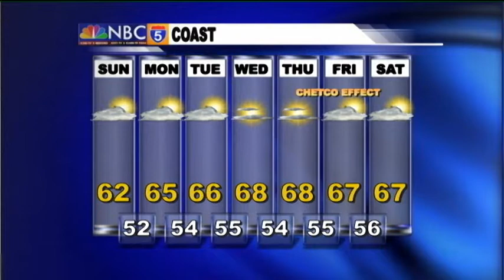Weather Center - Sep 6th, 2014